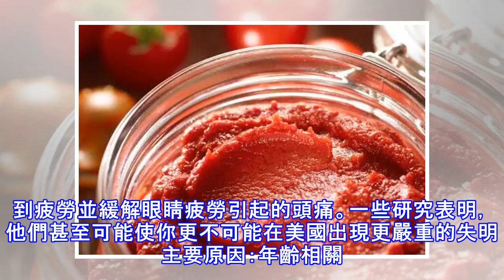愛吃西紅柿的人要高興了因它的健康益處極大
西紅柿裝有稱為番茄紅素的物質。它賦予它們明亮的紅色，並有助於保護它們免受太陽紫外線的傷害。以同樣的方式，它可以幫助保護您的細胞免受損害。西紅柿也有鉀，維生素B和E，和其他營養素。 免疫系統番茄紅素是一種抗氧化劑 - 它與抗自由基的分子發生作用，可以破壞細胞並影響免疫系統。正因為如此，番茄紅素含量高的食物，如西紅柿，可能會使你不太可能患上肺癌，胃癌或前列腺癌。一些研究表明，它們可能有助於預防胰腺，結腸，咽喉，口腔，乳房和子宮頸的疾病。心 番茄紅素也可以幫助降低你的低密度脂蛋白或「壞」膽固醇水平，以及你的血壓。這可能會降低你患心臟病的幾率。西紅柿中的其他營養物質，如維生素B和E以及稱為類黃酮的抗氧...